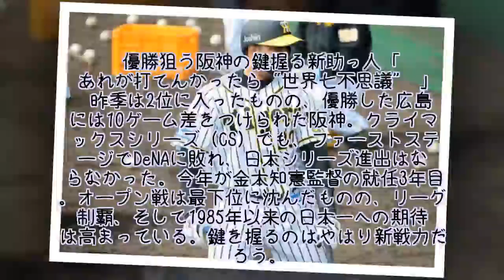OP戦苦戦も…虎ロサリオは「めちゃくちゃいい」 山崎武司氏が成功確信するワケ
昨季は2位に入ったものの、優勝した広島には10ゲーム差をつけられた阪神。クライマックスシリーズ（CS）でも、ファーストステージでDeNAに敗れ、日本シリーズ進出はならなかった。今年が金本知憲監督の就任3年目。オープン戦は最下位に沈んだものの、リーグ制覇、そして1985年以来の日本一への期待は高まっている。鍵を握るのはやはり新戦力だろう。